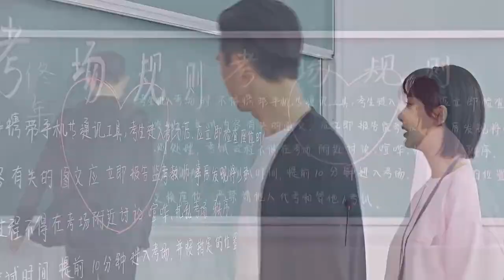Sweet couple Chinese drama 💕❤️ yangzi 💕and